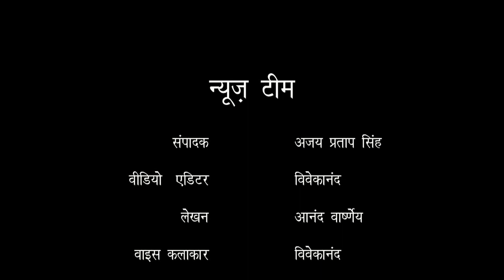जिला संभल, ब्लॉक बिलारी, ग्राम भगतपुर मिर्जा